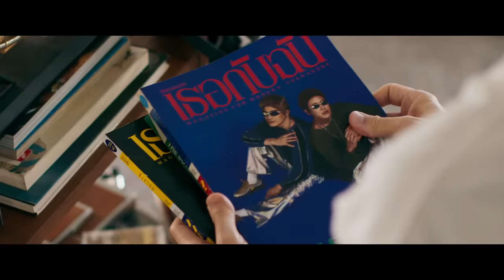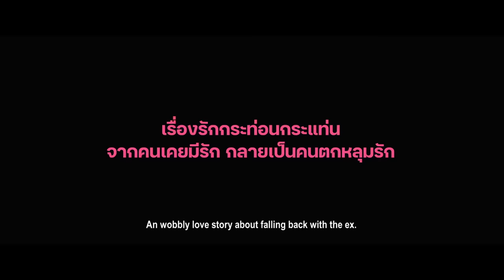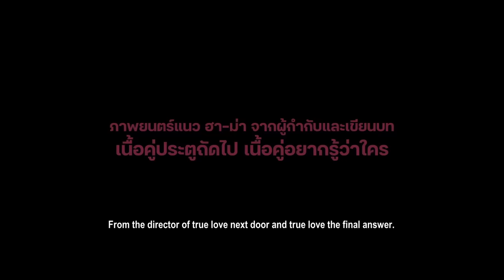Long Live Love! ลอง ลีฟ เลิฟว์ - Official Trailer [ซับอังกฤษ]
“เมตตา (ชมพู่ อารยา)
แฟนสาวผู้กำลังหมดเมตตา เตรียมบอกลา”
“สติ (ซันนี่) แฟนหนุ่มไร้สติ
เพราะดันความจำเสื่อม”
และ “นะโม (เบคกี้) ลูกสาวที่แทบจะท่องนะโมให้ตัวเองวันละ 3 จบ เพราะต้องพบกับความวุ่นวายของพ่อแม่ตลอดมา

นี่คือหนังรักที่ชวนทุกคนร่วมย้อนความทรงจำความรักผ่านรูปถ่าย
เพื่อกลับไปพบกับจุดเริ่มต้นของความรัก หรือ เลิกรัก

เตรียมพบกับหนังรักรสชาติใหม่
Long Live Love!
ลอง ลีฟ เลิฟว์

นำแสดงโดย ซันนี่ สุวรรณเมธานนท์, ชมพู่ อารยา เอ ฮาร์เก็ต
กำกับโดย มุก ปิยะกานต์ บุตรประเสริฐ จาก “เนื้อคู่ประตูถัดไป” และ “เนื้อคู่อยากรู้ว่าใคร”

เข้าฉาย : 29 มิถุนายนนี้